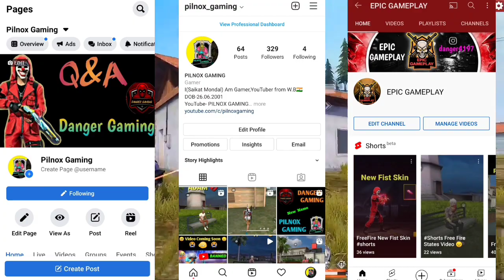100% Confirm Next Weapon Royale Free Fire | Agla Weapon Royale Kya Ayaga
100% Confirm Next Weapon Royale Free Fire | Agla Weapon Royale Kya Ayaga

2nd Chanel link -

Background Gameplay Credit : 👇

Channel Name : RUOK FF

MY SELF
MY NAME - SAIKAT MONDAL
MY DEVICE - POCO M3
RAM/ROM - 6/128
Free Fire I'd - ᗪGㅤꜱᴀɪᴋᴀᴛㅤ✓
Free Fire I'd Code -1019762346

ALOK vs DIAMONDS Best Clash Battle how will  win Gameplay Garena Free Fire Live Streamer from India Killing Player with LOUD Volume Spy Like James Bond 007 Level Up to 70.

1.Garena Free Fire Indonesia
2.Garena Free Fire Brazil
3.Garena Free Fire Brasil
4.Garena Free Fire India
5.Garena Free Fire Saigapore
6.Garena Free Fire Thailand